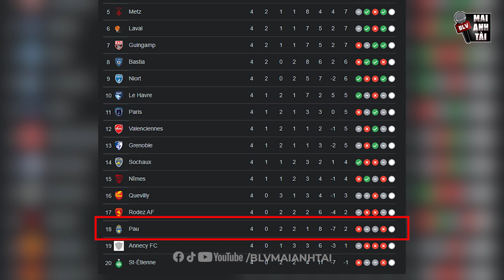PAU FC vs QUEVILLY (VÒNG 5 LIGUE 2): ĐỐI THỦ VỪA MIẾNG, CƠ HỘI NGÀN VÀNG CHO QUANG HẢI